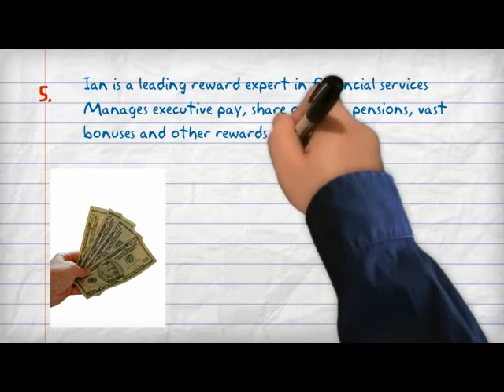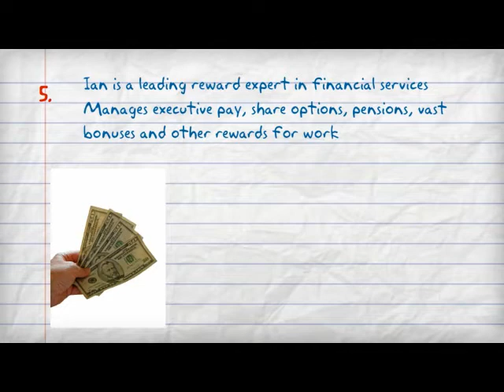Ian Davidson - A life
A video production for the Google Squared Digital marketing course